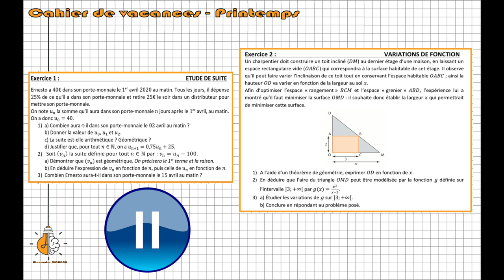⛱️ 1ère - Cahier de vacances (printemps)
Dans ce cahier de vacances, à travailler en autonomie, tu trouveras  :
- un exercice traitant des suites arithmétiques et géométriques.
- un exercice concernant les variations de fonctions.